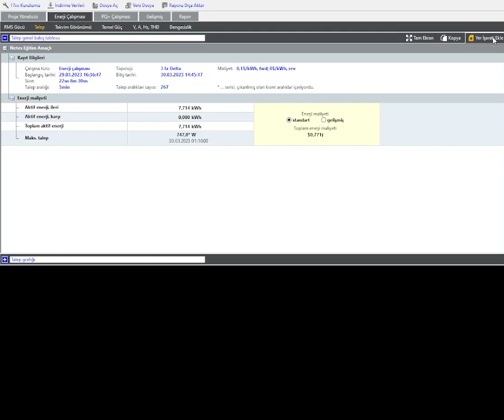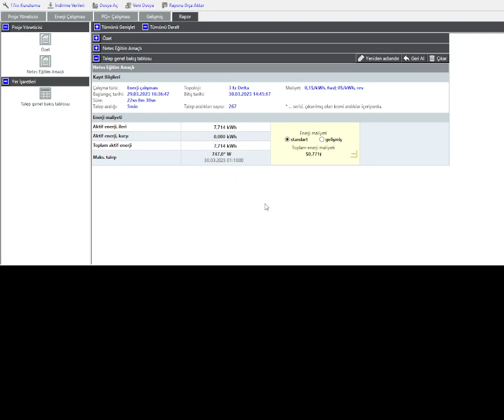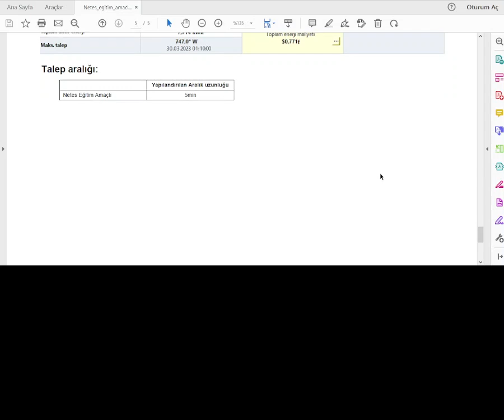Enerji Analiz Yazılımı ile Raporu Nasıl Hazırlarım?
Fluke Enerji Analyze Plus yazılımı ile Fluke 1777 güç kalite ve enerji analiz cihazından alınan veriler kolaylıkla rapora dönüştürülebilir. Üstelik bu işlemi çok hızlı ve doğru bir şekilde tekrar denetime ihtiyaç kalmaksızın kolaylıkla yapabilirsiniz. Detayları videomuzda bulabilirsiniz.